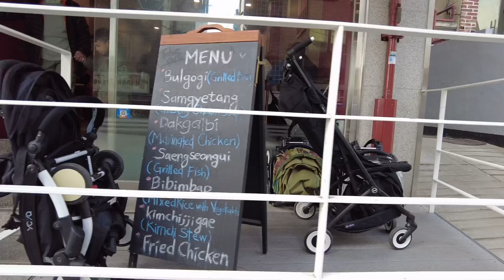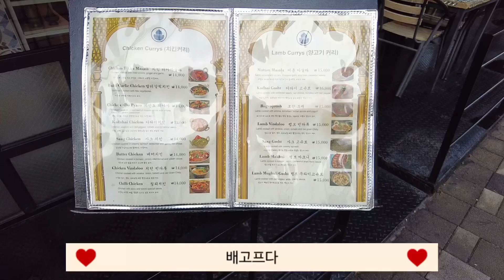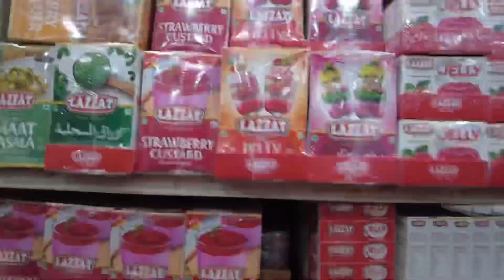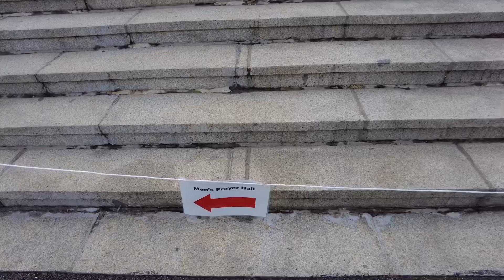무슬림이 장악한 대한민국 🇰🇷 한국의 미래가 걱정된다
어머니의 나라 대한민국 🇰🇷
시애틀에서 온 브라이언입니다.
서울에 있는 무슬림 거리에 갔습니다
거대한 이슬람교 사원이 있고 무슬림들이
많았습니다 신기했고 특이한 경험을 했습니다
그들만의 커뮤니티를 넓여가는 모습이었습니다
한국의 미래가 걱정됩니다.
그들과 공존 할수 있을까요?
그리고 할랄푸드 전 별로였습니다 ㅎㅎ 🤣
그럼 영상 잼나게 봐주세요 ^^